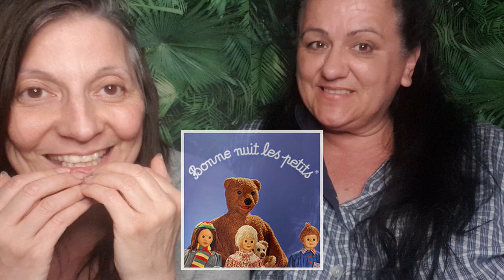DRAMA RETOUR DE COURSES QUI FINIT AUX URGENCES!│ SYBIL LA DEBROUILLE 2.0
Coucou
DRAMA  RETOUR DE COURSES QUI  FINIT AUX URGENCES!

Credit:
Generique: